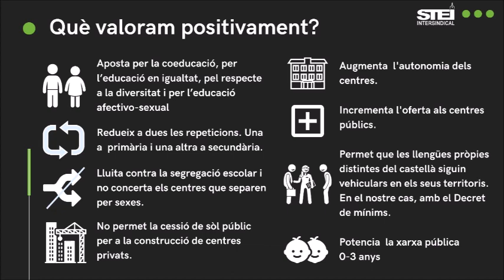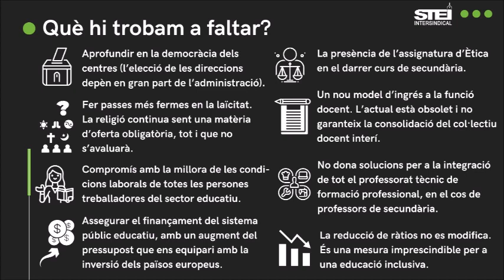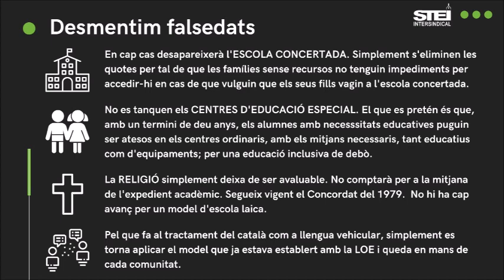LOMLOE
Aquí tens una breu explicació de la llei educativa LOMLOE, per entendre de forma ràpida les característiques bàsiques.